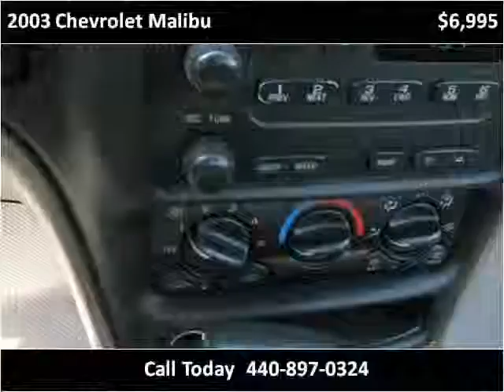2003 Chevrolet Malibu available from North Coast Auto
This 2003 Chevrolet Malibu is available from North Coast Auto.